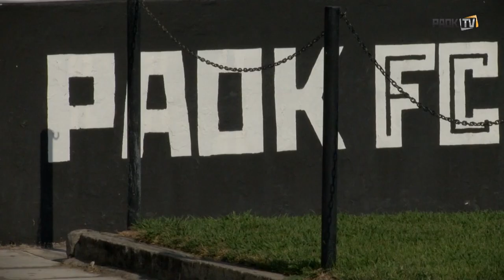Τελευταία πρόβα πριν την πρεμιέρα - PAOK TV